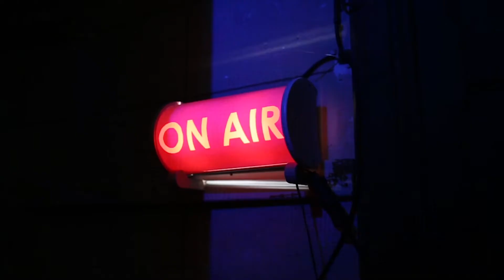Making of Session #3